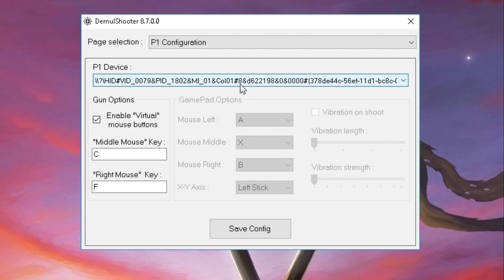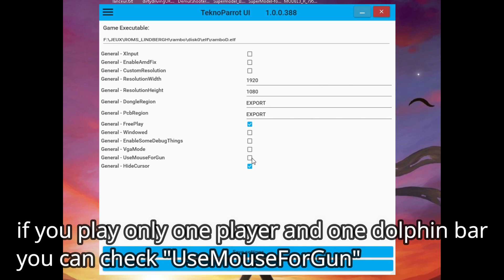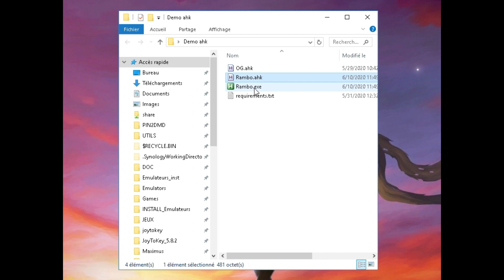Rambo (Teknoparrot Lindbergh) Tutorial : 2 wiimotes + 2 dolphin bars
Rambo is a light-gun shooter developed and released by Sega for arcades (using PC-based Sega Lindbergh hardware) on September 18, 2008.
The game plays like a traditional light-gun shooter, with player shooting as much enemies as they can. Some enemies appear with a timer above their heads, and failing to shoot them after a short amount of time deals damage to the player.

Each controller has a special button with one purposes:  activating Rage Mode. Rage Mode can be activated after filling up the player's Rage Meter by shooting enemies, and grants temporary invincibility (with automatic reloading).

rambo is on my top ten of my favorite lightgun games
If you play alone using the Usemouseforgun option (teknoparrot settings), you will be able to reload pointing out of the screen which is a very good feature in my opinion.
unfortunattelly, when you are using demulshooter software (2P support), this feature is not working and you must use the A button of the wiimote.

In this video, i show you how i configure my wiimotes to use middle click button which is the rage action in this game. Many people often ask how we can do that using mode 2 with the dolphin bars.

i already made a video tutorial of this game for playing with one dolphin bar and 2 wiimotes.
you can take a look in my channel if you are interested in.

2 wiimotes
2 mayflash dolphin bars (use mode 2)

A '.lnk' in my script refer to a windows shortcut pointing at the following target :
F:\Emulators\TeknoParrot\TeknoParrotUi.exe --profile=Rambo.xml

So you must create a shortcut of your teknoparrot emulator and add the game profile like above.

see you!